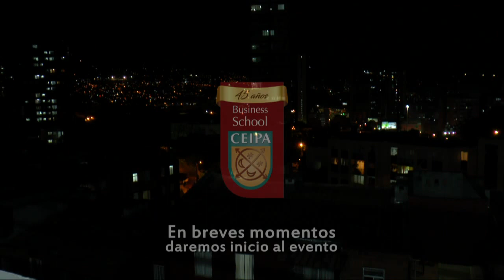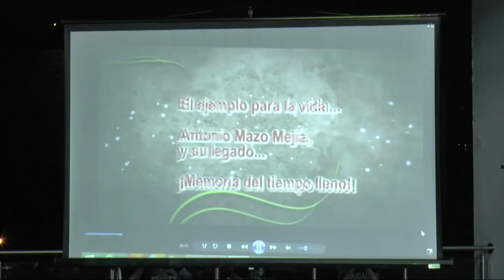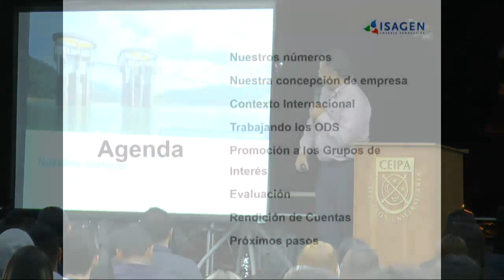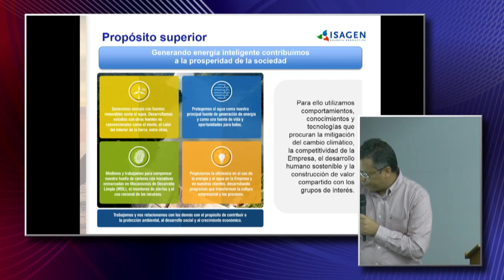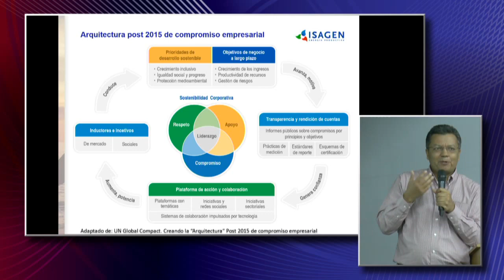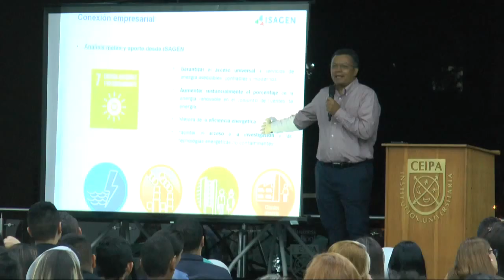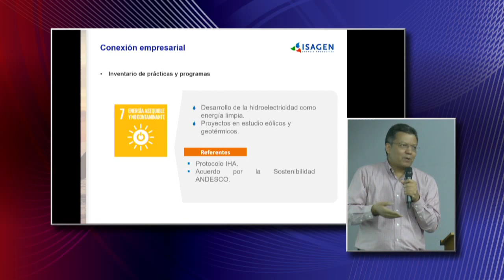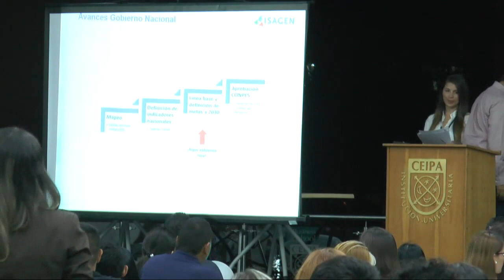Bienvenida año 2017